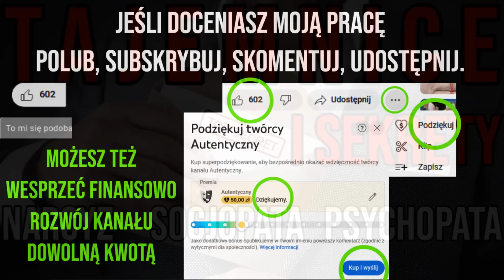NARCYZ - TAJEMNICE I SEKRETY - OSOBOWOŚĆ NARCYSTYCZNA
Witaj na kanale o narcyzach, socjopatach, psychopatach.
Jesteś tu by zrozumieć z czym masz do czynienia.
Jesteś tu by zdobyć wiedzę zanim poznasz narcyza psychopatę.
Jesteś tu by wiedzieć co robić, gdy już go poznałeś.
Wiedza jest niezbędna do uzdrowienia.

Pomoże to innym ofiarom narcyza tutaj dotrzeć. Naszym wspólnym celem jest zwiększanie świadomości w społeczeństwie i pomoc ofiarom psychopatów. Dziękuję.

Jeśli chcesz wesprzeć rozwój tego kanału również skontaktuj się na powyższy adres e-mail.